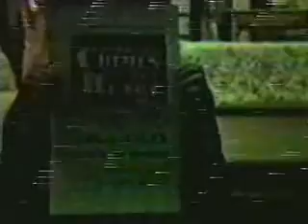Tullahoma Community Playhouse Crimes of the Heart (1988) Dress Rehearsal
Tullahoma Community Playhouse
Crimes of the Heart (1988)
Dress Rehearsal with first scene with Lennie (Mary Jane Miller) & Chick (Connie Bell Butner). You will see a lot of familiar faces here and some we would love to see again. The film is old and rough but you can tell that the fun and love of theater was alive and well. You have to give me a break I was new to community theater I was saying my lines way to fast, not projecting well, etc. But I was learning from the masters. I am so honored that Jim, Virginia and Mary Jane worked with me to make me the best actor I could possibly be. Now when I take a role I can make it mine and have fun with it as well.